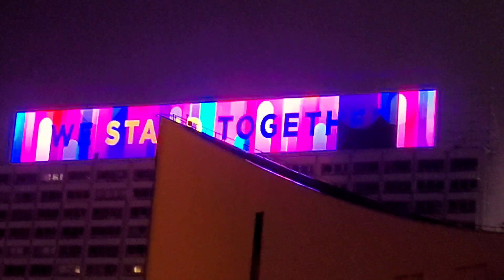Hong Kong | Symphony Of Lights 2023 | Tsim Sha Tsui | Kowloon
Hong Kong | Symphony Of Lights 2023 | Tsim Sha Tsui | Kowloon | MJtravelover

Hi and welcome! Join as I watched Symphony of Lights at Tsim Sha Tsui Waterfront Promenade Kowloon Hong Kong. A Symphony  of Lights is a daily light show with sound, it held every night 8pm at at Victoria Harbour Tsim Sha Tsui.